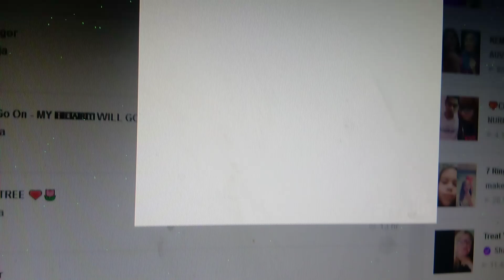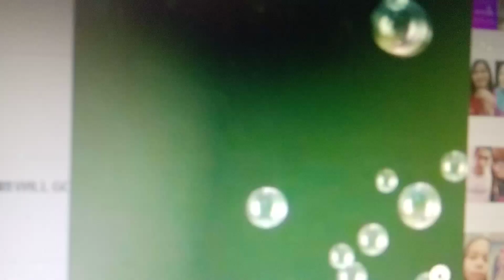Krzysztof Kozik - My heart will go on (Cover)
Cover piosenki z titanica.